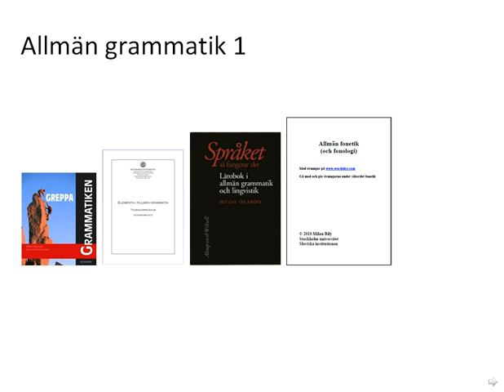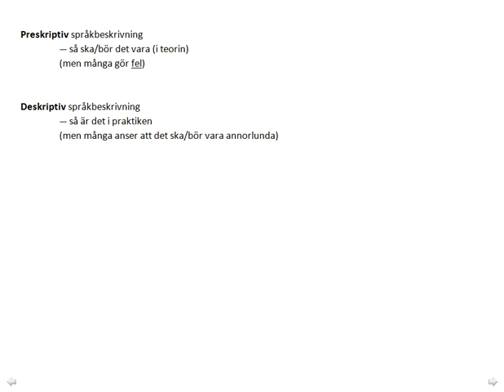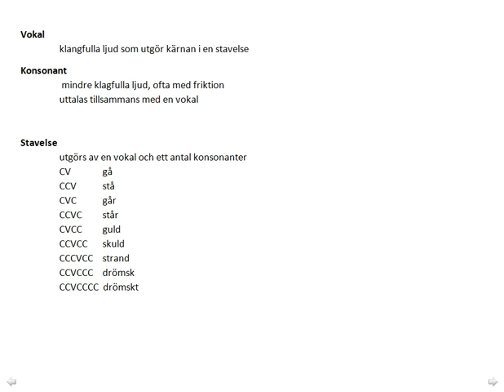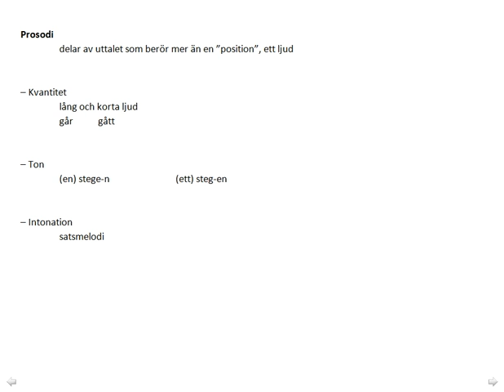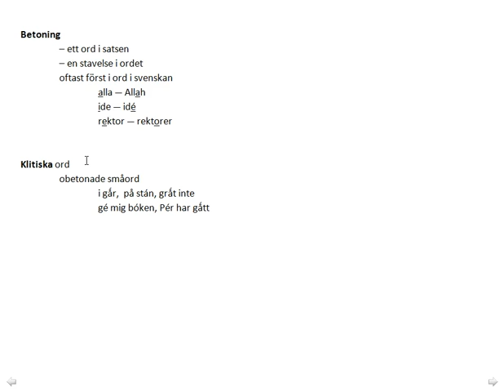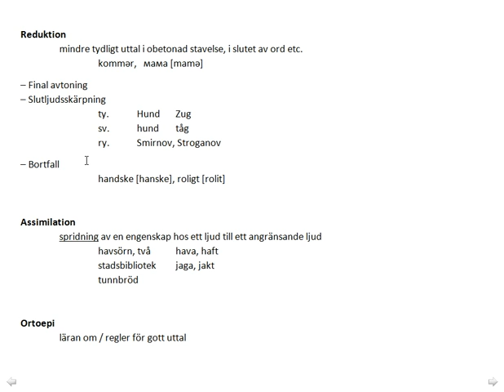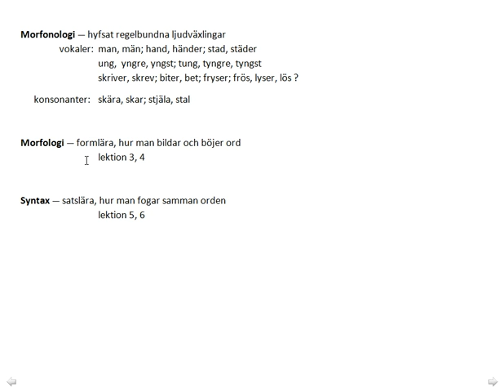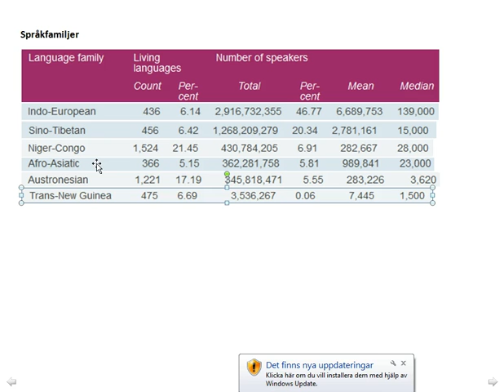Allman grammatik 1